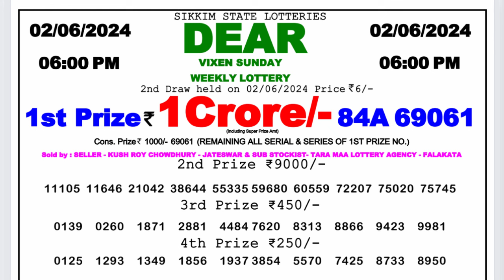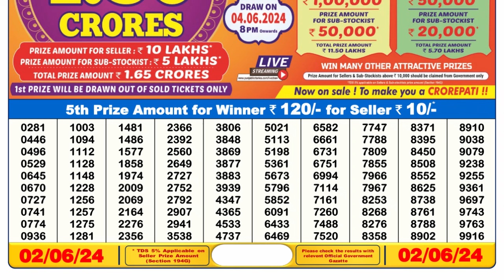🔴Dear Lottery Sambad Live 6pm today 02.06.24 Nagaland State Lottery Result